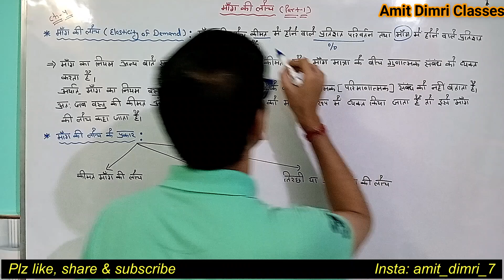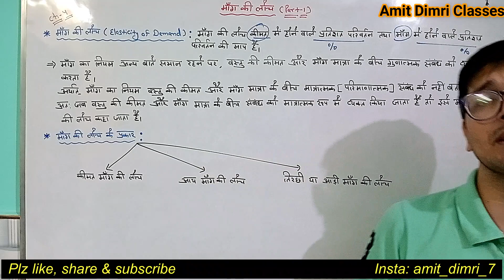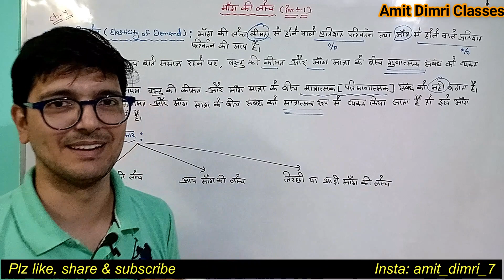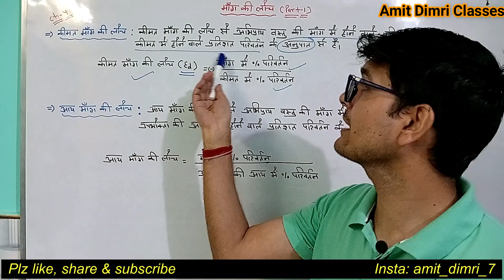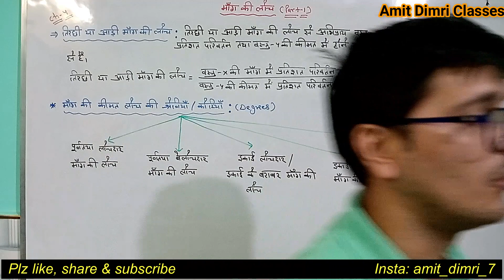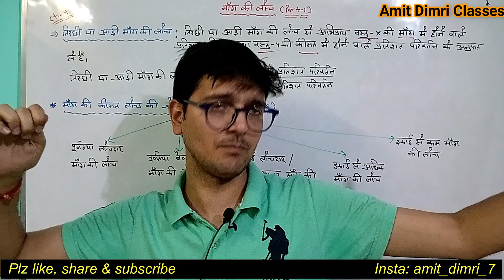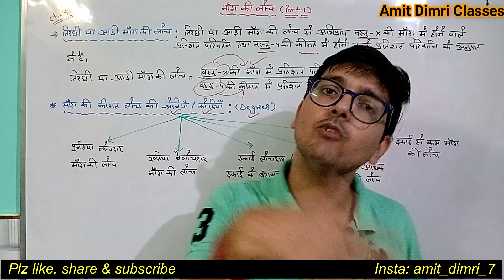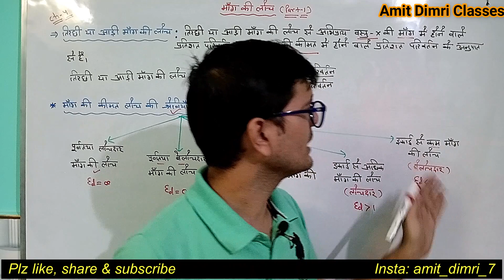मांग की लोच (Elasticity of Demand) - Chapter - 4 (part-1)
The elasticity of Demand in Hindi
माँग लोच की कीमत
मांग की आय लोच
माँग की आड़ी लोच
What is the price elasticity of demand in Hindi?
What is the Income elasticity of demand in Hindi?
What is the cross-elasticity of demand in Hindi?